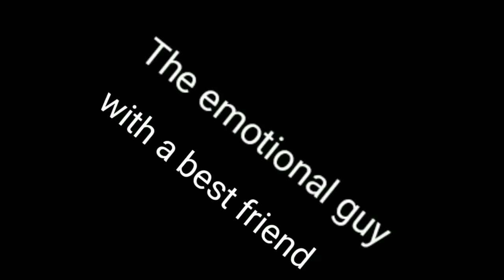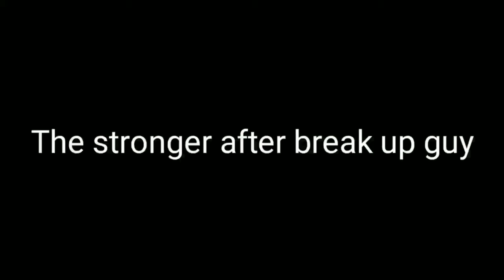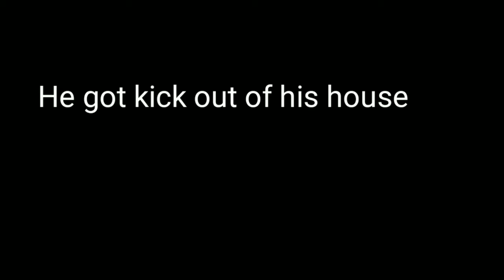Type of people after break up...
Feel free to tell us how we can improve